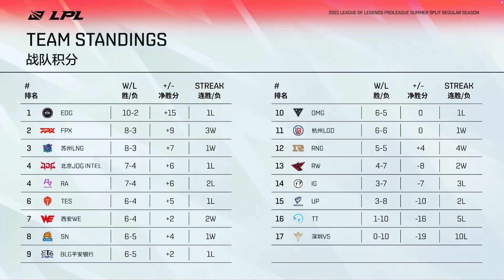【2021 LPL夏季賽】第7週 RW vs TT #1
為配合Riot和LPL的政策改變 頻道今年將逐步把賽事精簡化 希望大家能繼續支持